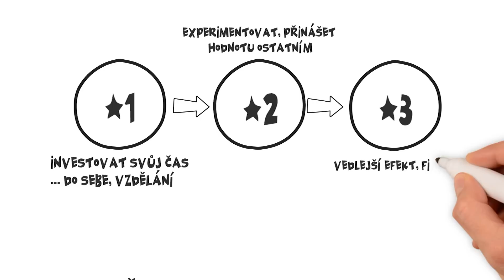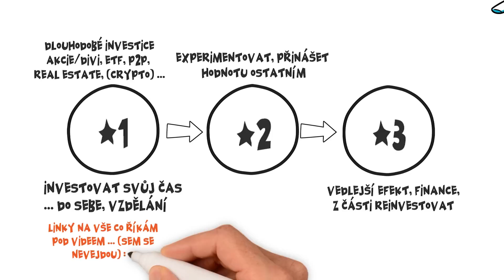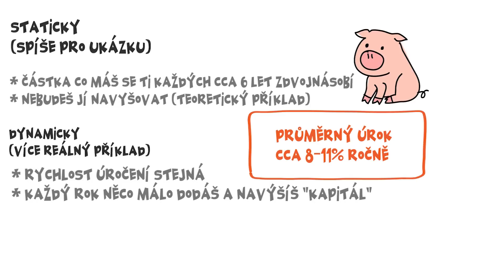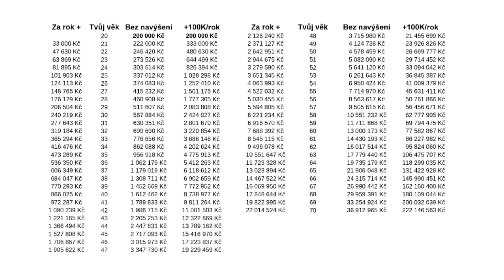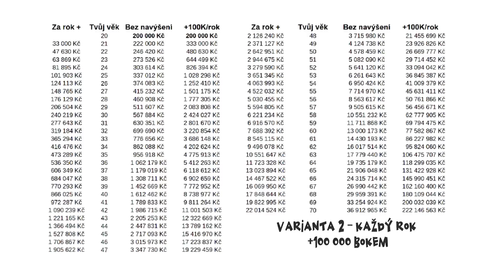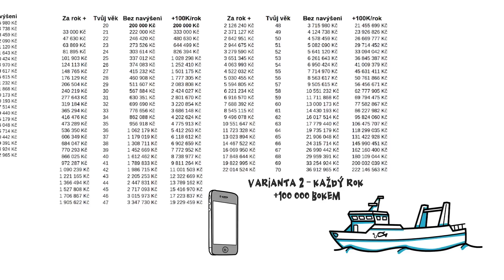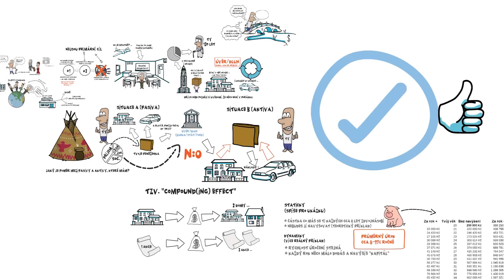Jak samy rostou tvoje peníze?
Dnešní video je tématicky z kurzu Investice & Finanční gramotnost & Pasivní příjem, který každý den usilovně vyrábím a jeho strukturu nejdeš na metalearning.cz/investice

*** Měj na paměti, že investování zahrnuje riziko ze ztráty. Proto nikdy neinvestuj více, než si můžeš dovolit ztratit. | Investing involves risk of losses ***

- Online kurz Investice & Pasivní příjem

- pokročilý web. editor pro trading